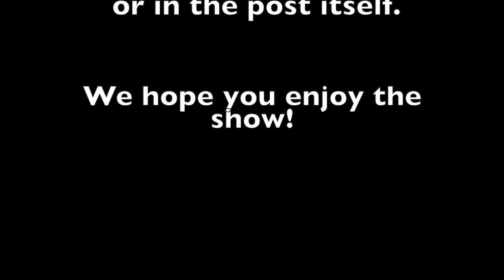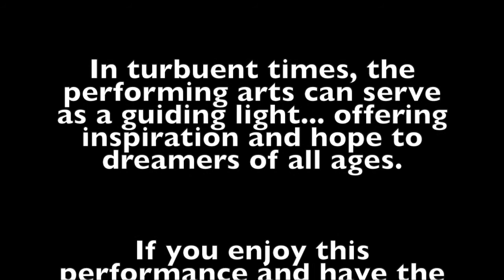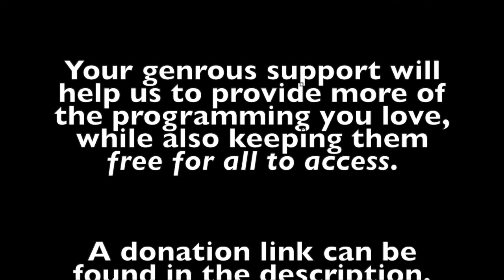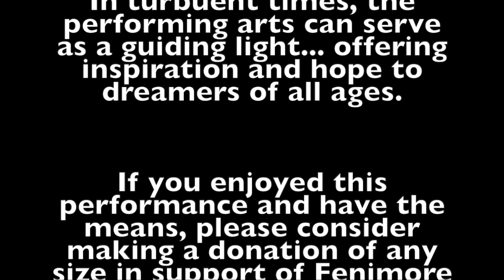Macbeth (2015) FREE Online Premiere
Fenimore Art Museum's Glimmer Globe Theatre is proud to present the streaming premiere of our inaugural 2015 production of Shakespeare's Macbeth, directed by Austin McCaslin-Doyle and recorded live in the Lucy B. Hamilton Amphitheater! Our virtual 2020 perfomring arts season has been made possible in part by the generous support of Dr. Richard Sternberg.

Following a great battle, Macbeth, a Scottish general, receives a prophecy from three Witches that one day, he will become King. Gradually, he becomes consumed with ambition, greed, and lust for power, as his wife begins to push him closer and closer to the edge of sanity.

Featuring performances by:
Mary Davis-Fralick
Loial Fralick
Danielle Henrici
Michael Henrici
Jim Iversen
Gary Koutnik
J Lentner
Anastasia Marcos
Avalon McCaslin-Doyle
Marjean McCaslin-Doyle
Chris Perrotti
Don Raddatz
Tristan Sharratt
Emily Travisano
Jake Wansor